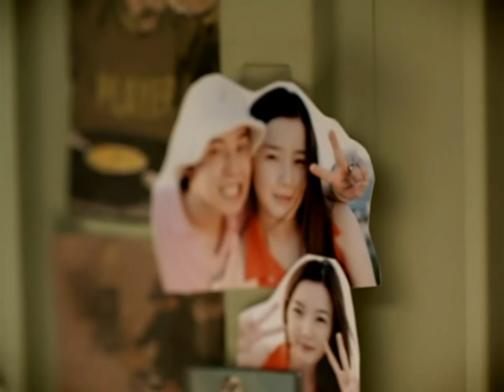BIGBANG & PARK BOM - WE BELONG TOGETHER (2160p upscale) (60fps)